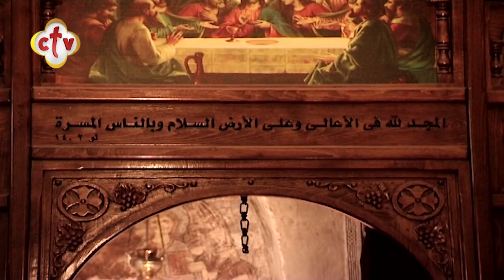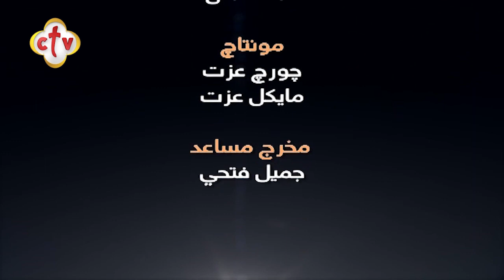حامل الأيقونات | برنامج جولة قبطية | 19-9-2020